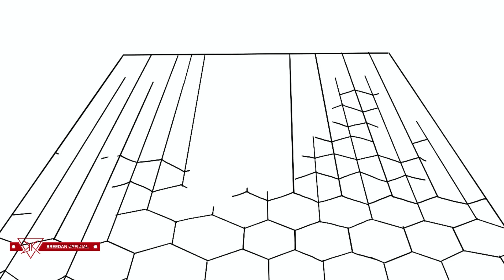Numberblocks and Colourblocks The Treasure Of Hexagon Island Fanmade Change Everyone